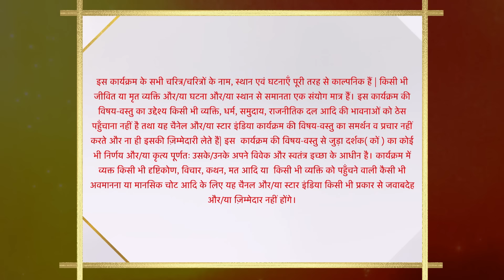ये रिश्ता क्या कहलाता है | Akshara sajaa rahi hai Nandini ko!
Manjiri ko jab hosh aata hai toh sab Birla family wale khush hote hain, apne gusse pe control karne ke liye Abhimanyu ko Manjri samjhati hai. Baad me, Abhimanyu camp se bahut buri halat me Aarohi leke aati hai Birla house me.